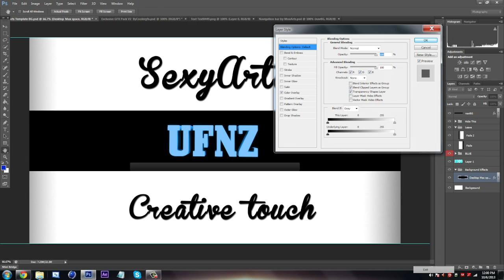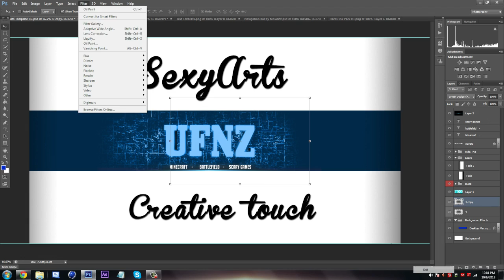SexyArts™ | Speed Art | UFNZ